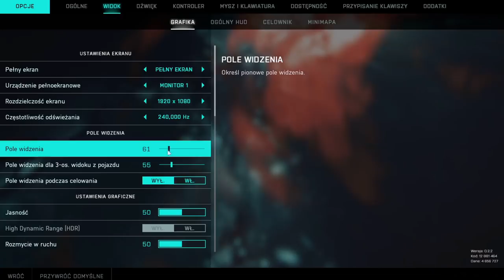Paris Platynov | BATTLEFIELD 2042 - CIĘŻKIE JAJA "GLEBA GLEBA BLEBA"